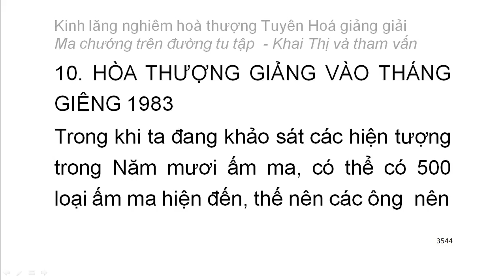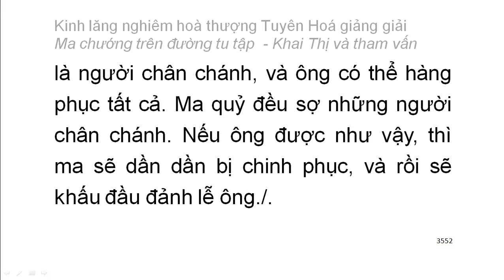[Ngũ ấm ma] Kinh Lăng Nghiêm - HT Tuyên Hoá giảng - Ma chướng trên đường tu tập (194)